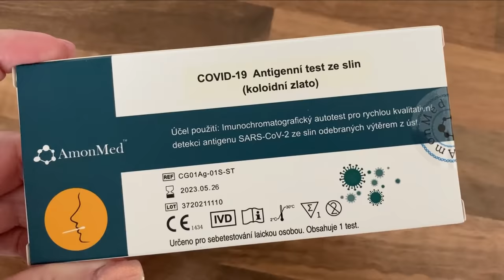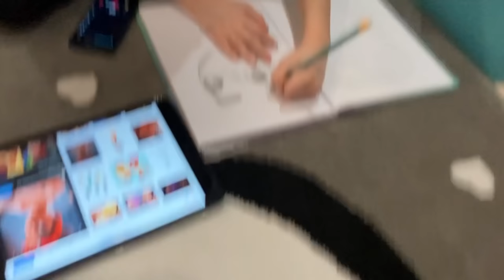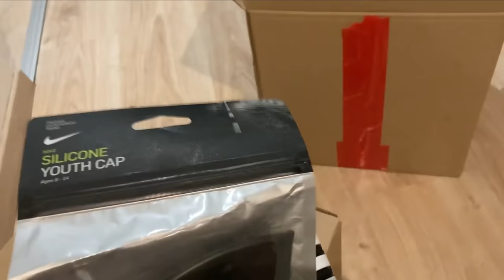ZuzuTV FAMILY VLOG - Jsme doma - viróza nebo COVID🦠?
Dnes vám přinášíme Family VLOG - jsme doma, děláme testy na COVID 🦠, Jimmíček má nový obleček 🐶 a vyrábíme a malujeme 🎨... Zůstaňte zdraví a zase příště u vlogu...❣️
ZuzuTV, youtuber, family vlog, rodina, malování, vyrábění